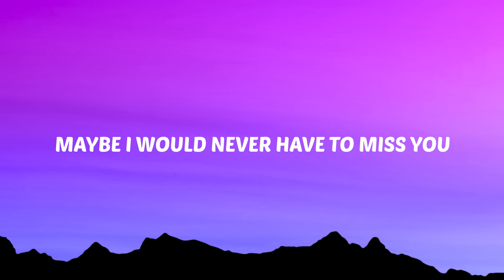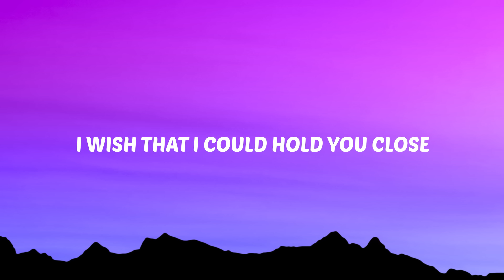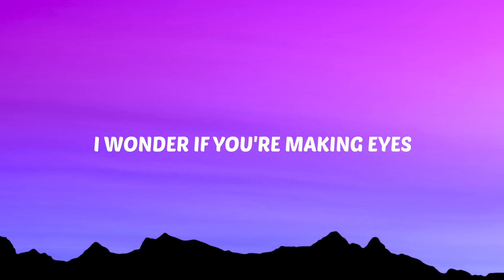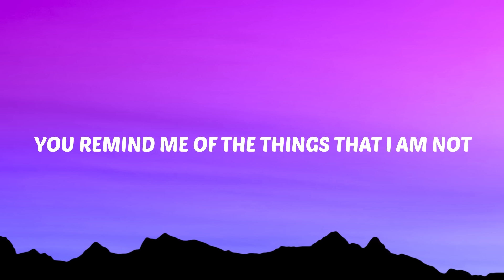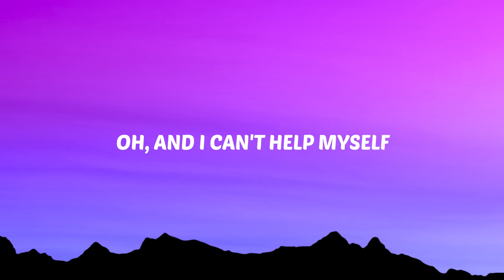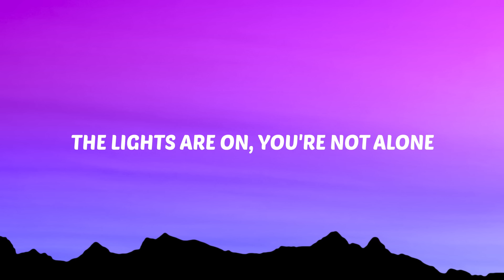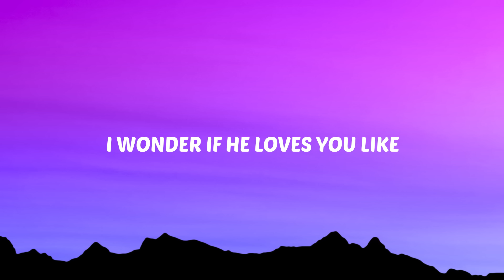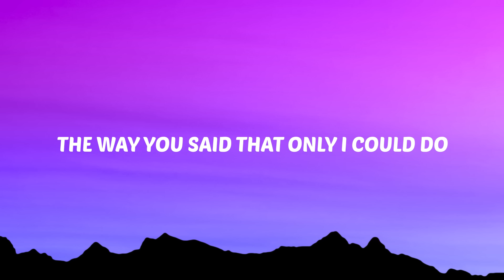James Arthur - A Year Ago (Lyrics)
🎤 Lyrics:

[Verse 1]
I miss you
Your name's still on my coffee cup
I miss you
The way you chose the films we watched
Singing by the kitchen sink
I miss you
Not knowing I was listening

[Chorus]
I wish it was a year ago
I wish that I could hold you close
Now I'm driving past your house, I know
The lights are on, you're not alone
I wonder if you're making eyes
I wonder if he loves you like
The way you said that only I could do
I wish that I could tell you that I miss you

[Verse 2]
I miss you
The way you left my car a mess
I miss you
The way you took up half the bed
That empty space
You remind me of the things that I am not

[Pre-Chorus]
I hope you're well
Oh, and I can't help myself
Oh-oh, no

[Chorus]
I wish that I could tell you that I miss you, oh-ohh
I wish that I could tell you that I miss you, oh, I-I-I-I